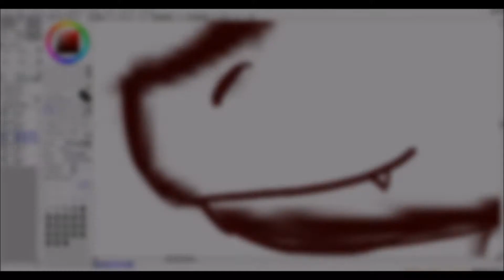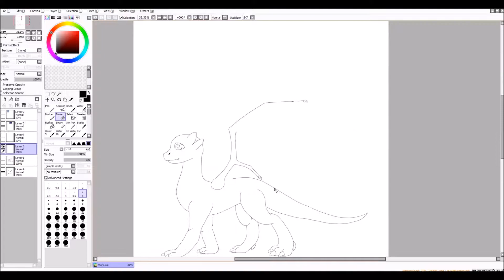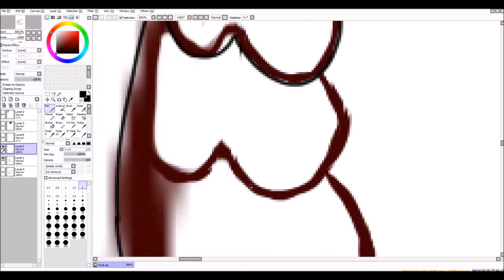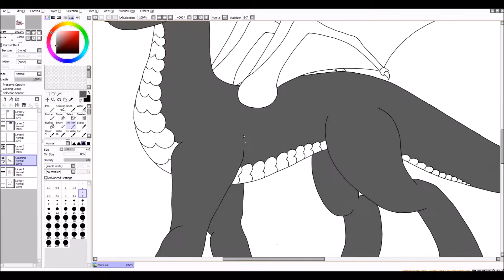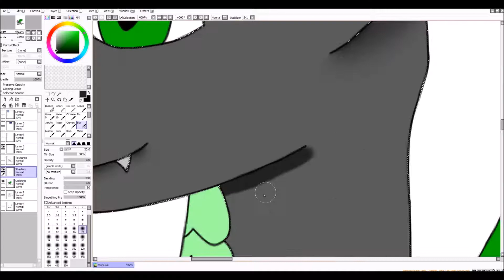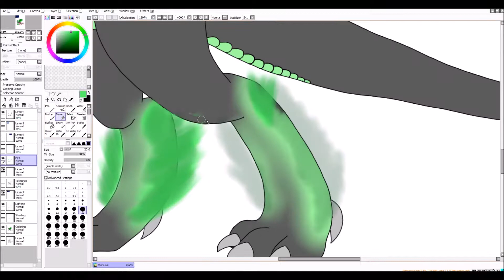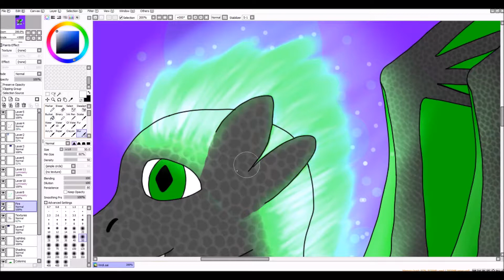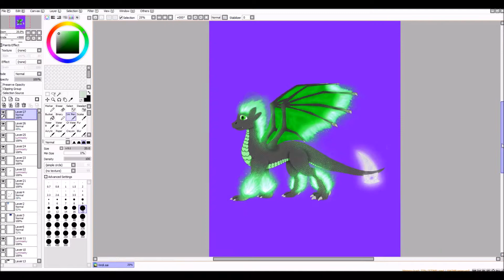(speedpaint) Viridi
Alrighty, here's another speedpaint. :D
This is a dragon that was pretty much designed by my friend Lunaria (NightnDaysDoodels), who came up with most of the design. I just put it together and filled in some details. :)
It's not the best-looking dragon, but I still hope you'll like it at least a little bit. ;)